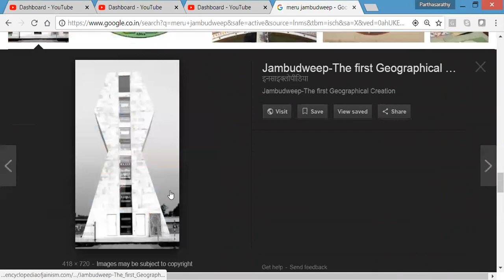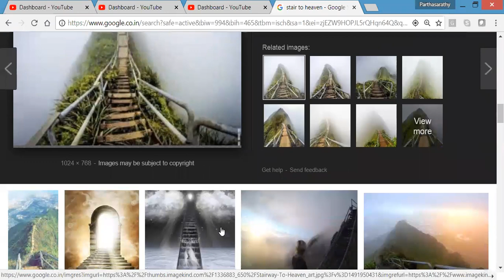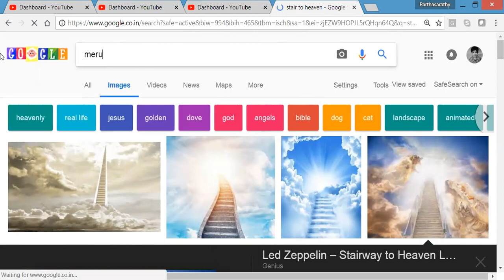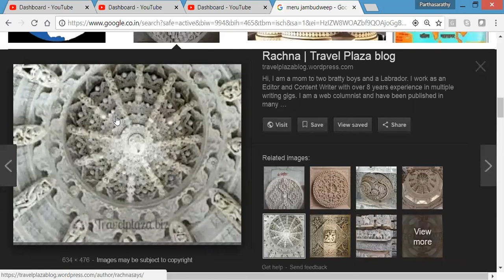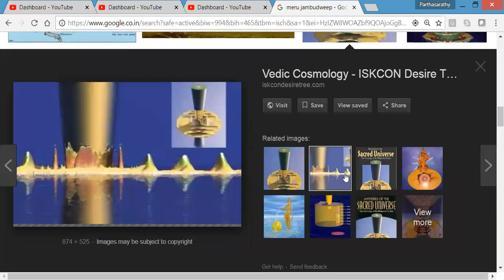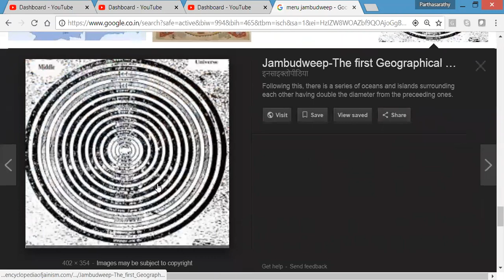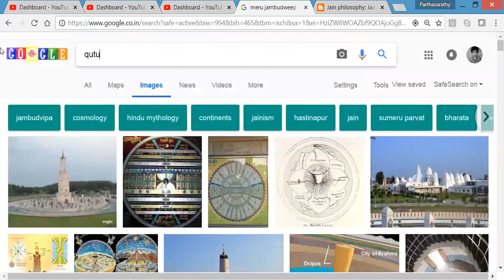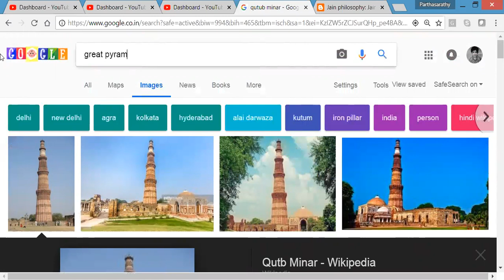Silent mook movie Meru parvat skyscraper